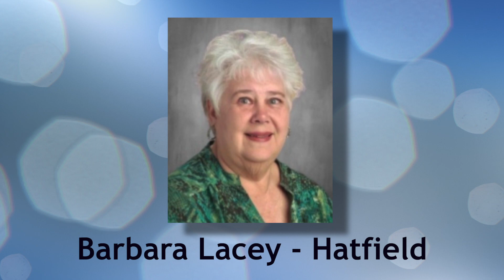NPSD Class of 2024 Retirees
The NPHS Class of 2024 celebrate the 2024 NPSD Staff Retirees at Reflections.